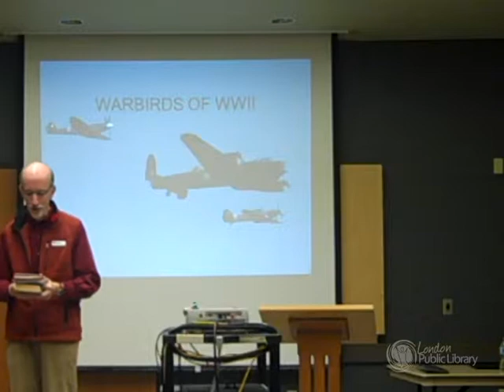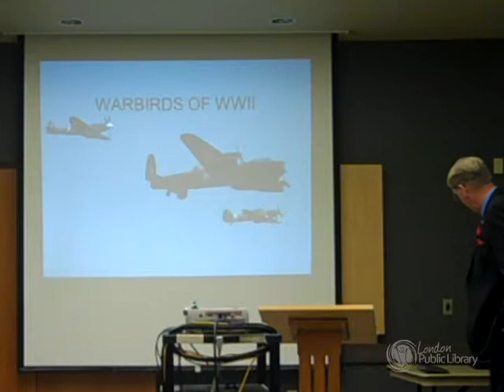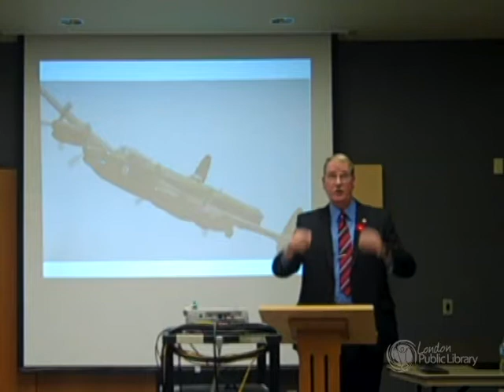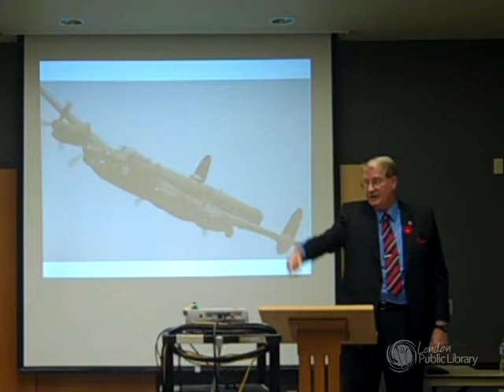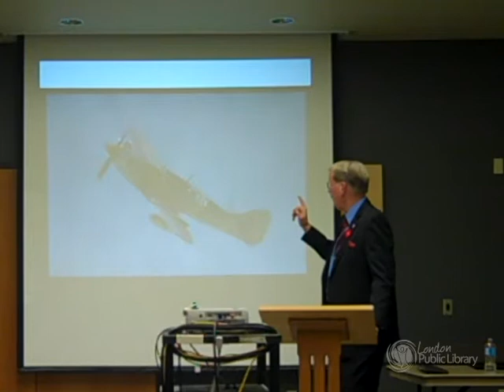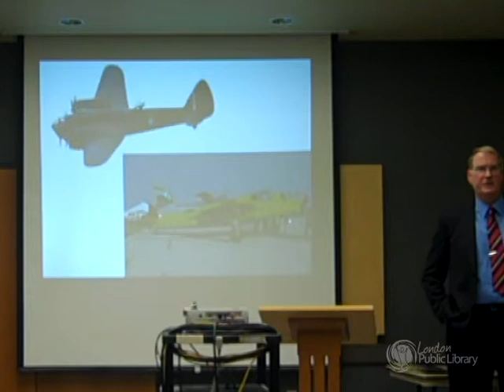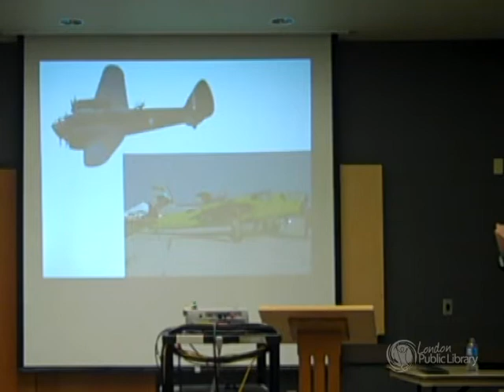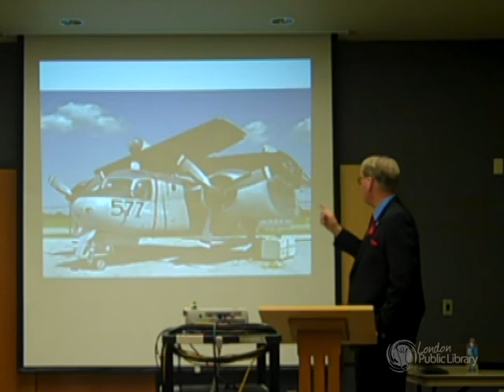Warbirds of WWII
Clear the runway. Frank Creamer of the
Canadian Warplane Heritage Museum
will highlight Canada's air war. During
World War II, our aging aircraft were
replaced by the latest planes and RCAF
personnel increased fifty-fold, with
many airmen proving their bravery
overseas. Back in Canada, a vast
training organization put over 80
squadrons in the air. A story worthy of
Remembrance Day.